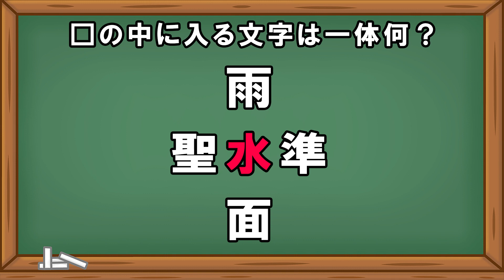クロスワード漢字クイズ問題part1 簡単クイズ 頭の体操 リハビリ 高齢者施設 デイサービス レクリエーション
今日の脳トレは、漢字を使ったクロスワードクイズ問題です。
難易度は、やや難しいです♪

ぜひ、諦めずに最後まで挑戦して見てくださいね(^^)